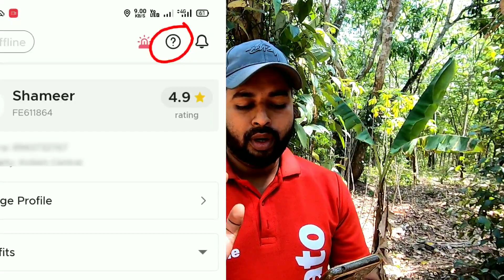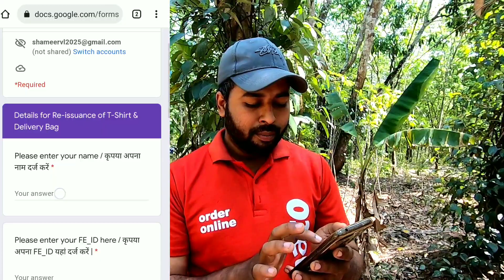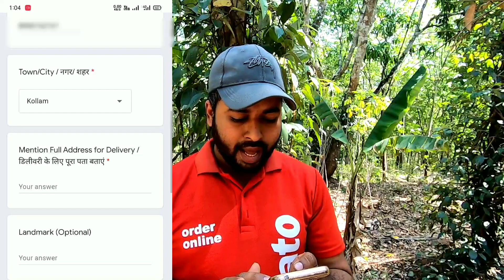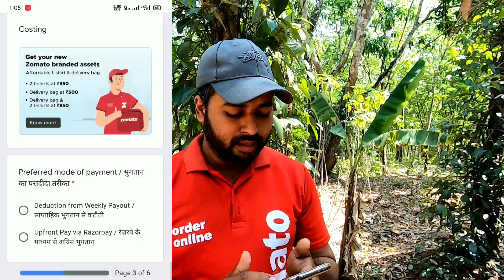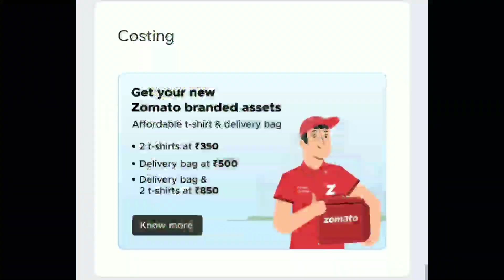ZOMATO യുടെ പുതിയ BAG T-shirt എങ്ങനെ ബുക്ക് ചെയ്യാം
new Zomato bag& t-shirt online booking